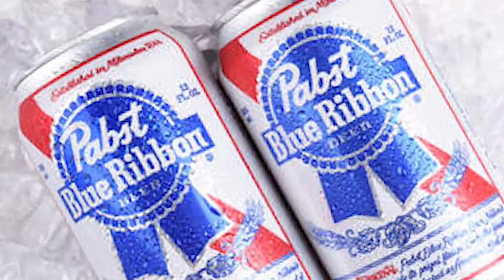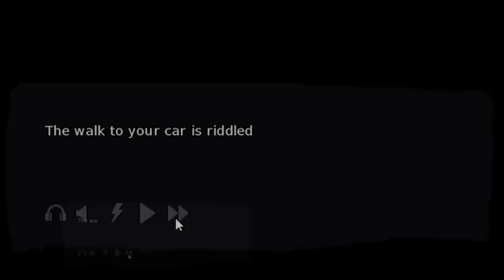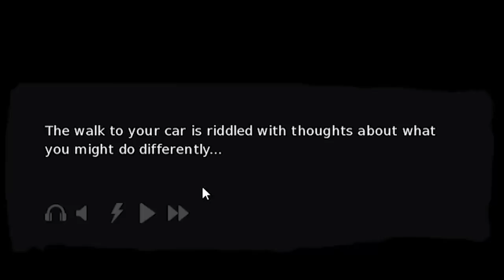I Went on a Date with a Psycho - Drinks With Abbey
Abbey's personality completely eludes me.

Drinks with Abbey on steam!

ABOUT: Drinks with Abby

Drinks with Abbey is a short, slice-of-life visual novel about a first date, from a male's perspective. After connecting with Abbey on a dating app, you meet in person for the first time at a local bar.

This game is simply a conversation with her and the choices you make about what to say and do. But don't expect the date to go well on the first try. You need to pay attention, and as things are revealed about Abbey, you will be able to make better choices next time.